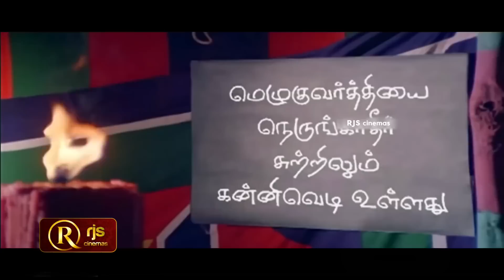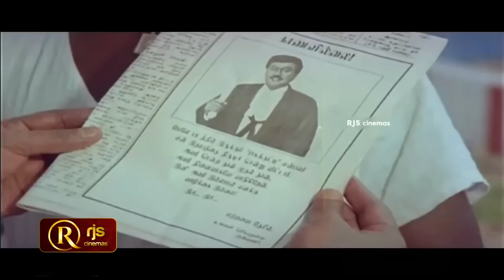*க்காலி இன்னைக்கு இவளை ஒரே போடு😛😜 என்ன விடு ஆத்தா🤭😃🤣